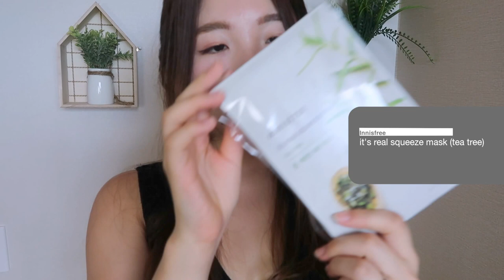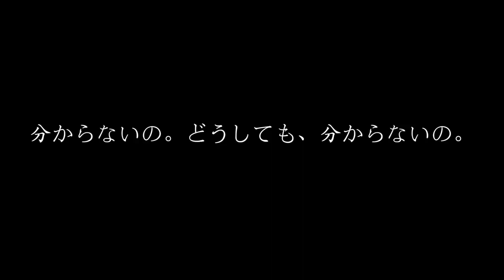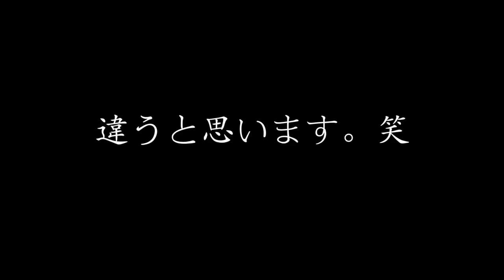【2017ベストコスメ】 上半期、絶対オススメなアイテム達大集合♥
▼今日の動画♥
少し遅くなりましたが、２０１７年上半期ベスコスの動画、アップします♪
２０１７年が始まり沢山のアイテムやコスメ達使ってきたなと振り返ってみて思いました♪　その中でも、とっても満足してヘビロテしていたものや、リピ使いしているものなどなど、私がコレはおすすめ！と思う商品たちをまとめてみたので楽しんでいただけたら嬉しいです♥
皆さんのベスコスも、教えてね♪

SKIN FOOD
 Fresh Fruit BLUSH

Innisfree (イニスフリー）
マイアイシャドー２９
マイブラッシャー１４

ARITAUM
MONO EYES SOCIAL LIGHT
G6

フローフシ
アイライナー（ブラウンブラック）

SKINFOOD
COTTON LIP LAQUER

GIORGIO ARMANI
Power fabric foundation

SKIN FOOD
WEDGE PUFF

ETUDE HOUSE
Bubble maker

Innisfree
it's real squeeze mask (tea tree)

Innisfree
bija cica balm

MUJI
ホホバオイル

Olive Young
 台湾産　白花油

【７月のお気に入り】July Favorite♥コスメ・ダイソーアイテム・韓国有名アイドル使用品などなど♥